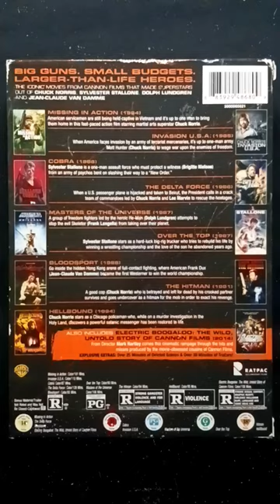Bombs, Babes & Blockbusters of Cannon Films - 10 DVD Collection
*Bombs, Babes & Blockbusters of Cannon Films!*
*💿 10 Cannon Films Collection Boxset on DVD!*

• *Missing In Action*
• *Invasion U.S.A.*
• *COBRA*
• *The Delta Force*
• *Bloodsport*
• *The Hitman*
• *Hellbound*
• *Electric Boogaloo*